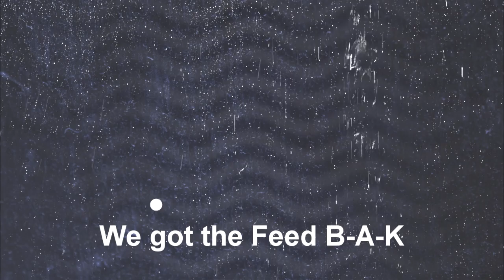The BakStroke Boat Party!!!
This Summer The Feedbak Presents The BakStroke!

Sunday, August 28th at 5pm-10pm! DRINKS and FOOD will be included in the ticket price! Featuring Austin's own DJ Protege and Houston's own DJ Baby Jae (Redbull 3 Style Battle Winner)

The Instrumental is "Waves" by Freddie Joachim

Recorded by Ekow